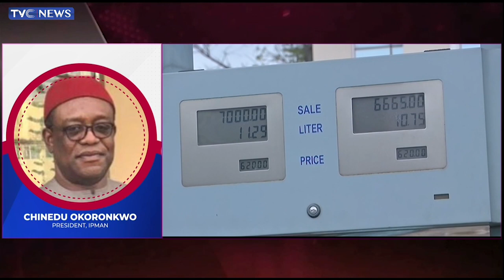Another Nationwide Strike Looms As Petrol Marketers Propose N720 Per Litre